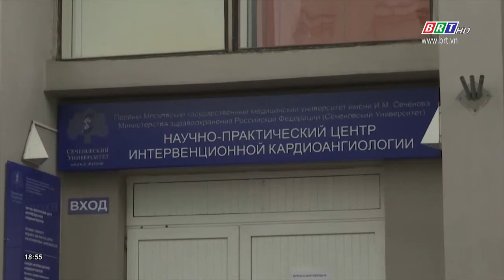Tin thế giới ngày 11/8/2020 | BRTgo